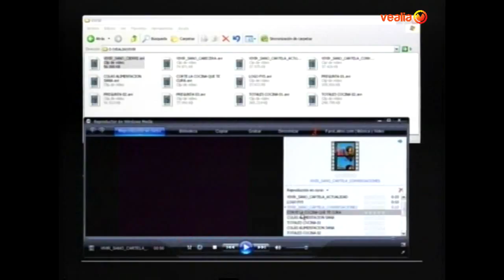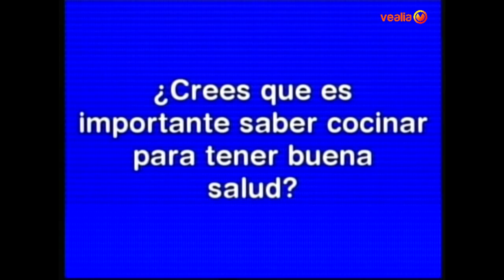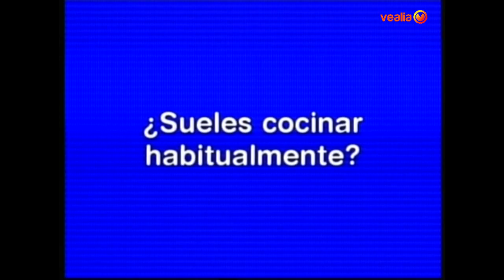VIVIR SANO. COCINA NATURAL. FUNDACIÓN VIVO SANO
Programa dedicado a la cocina natural y saludable ¿Sabemos cocinar de manera saludable? ¿Cuáles son los productos que nos ayudan a mejorar nuestra salud?. En una conversación con Marisa Fernández, experta en cocina natural, conoceremos mas a fondo este tipo de cocina.